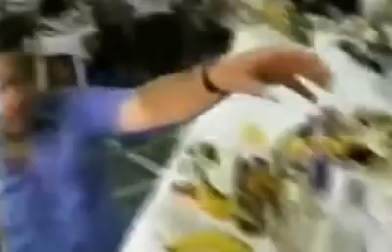Wedding in Dagestan